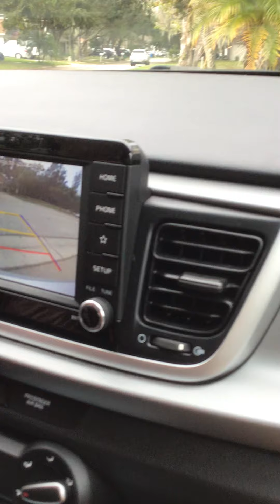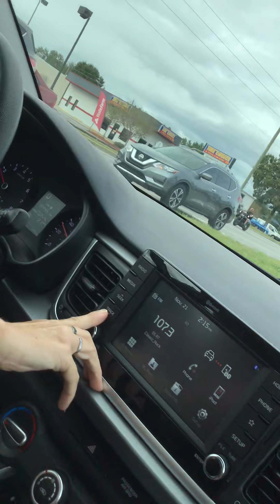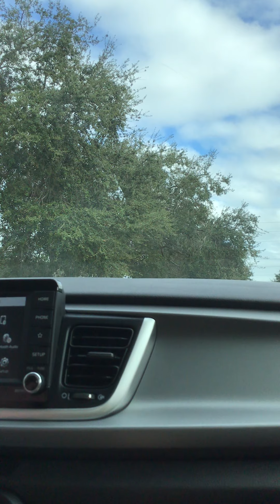we’re at Jon Paul’s house